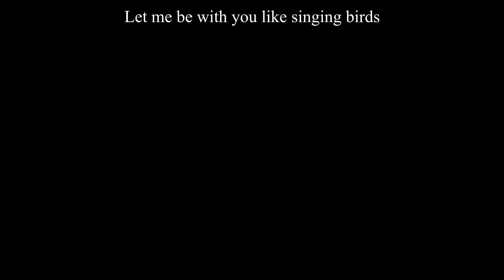Sprite Recordings 「HEARTBEAT」 【Subbed】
My second Sprite Recordings subtitle video. This time I chose the song "HEARTBEAT" because I really love everything about it.